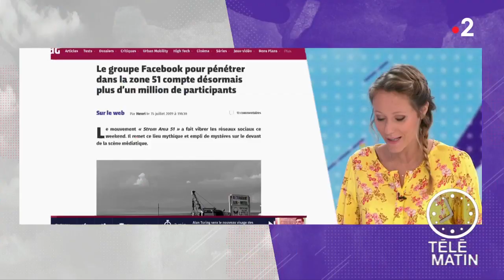Zone 51 : plus d'un million de personnes souhaitent vérifier l'existence des extraterrestres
C'est un événement qui pourrait faire sourire mais qui inquiète les autorités américaines.
Plus d'un million de personnes se sont inscrites à un événement Facebook pour envahir la zone 51 dans le Nevada.
Le but : vérifier l'existence des extraterrestres.